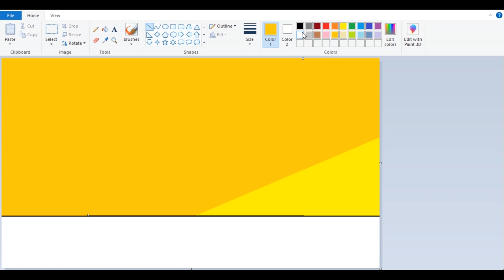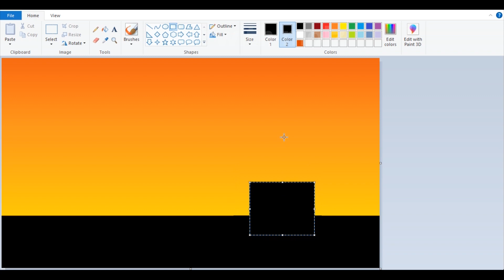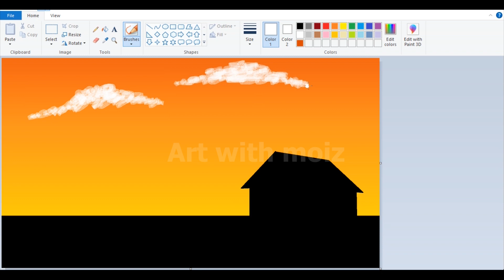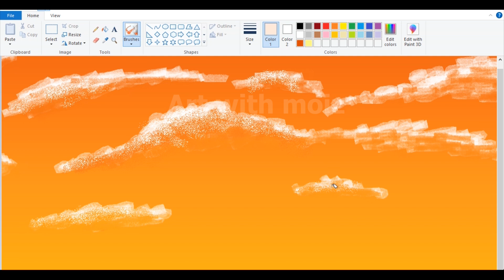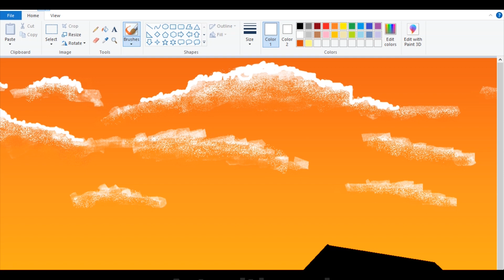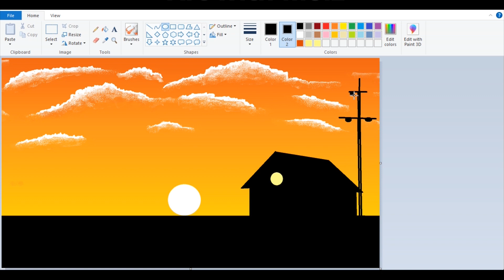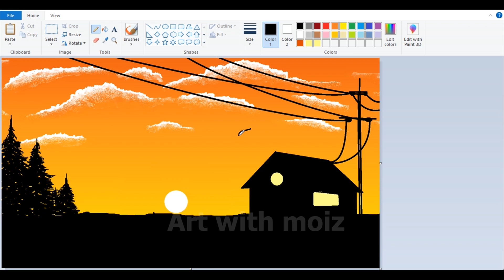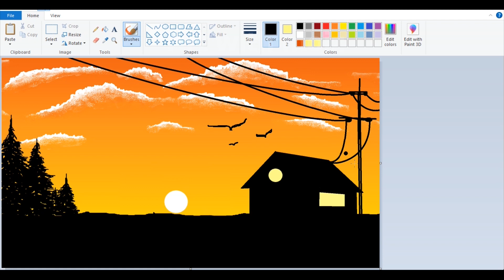how to draw a sunset scenery | sunset scenery in MS paint | how to draw sunset in computer.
in this, video we have made a sunset scenery with some clouds and birds .
by adding some trees and a house we can get this type of landscape.so, for more painting and sketches videos subscribe my channel and press the bell icon so you get more drawing videos more! like the video and also share it.
comment me also! thankyou!